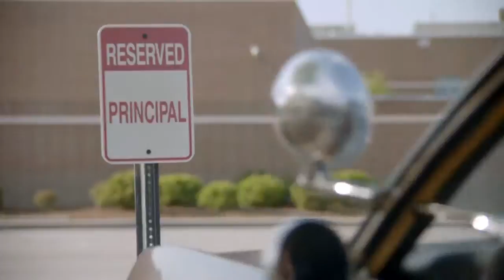Vince Principals HBO Trailer